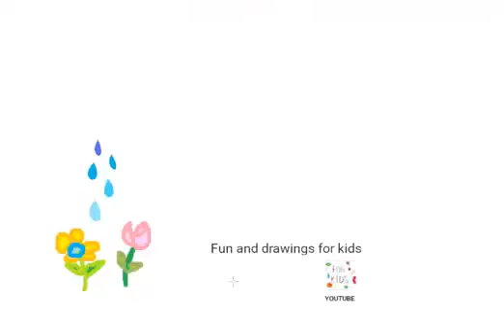Как да нарисувате лейка за растения